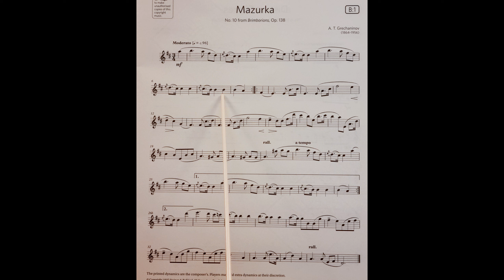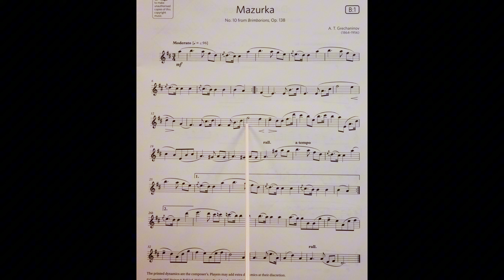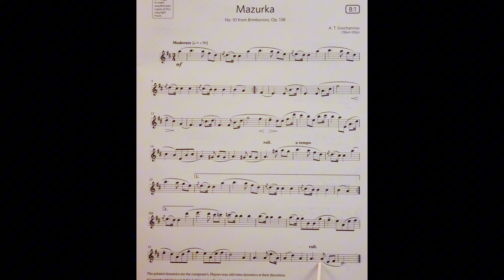Mazurka by A. T. Grechaninov piano accompaniment at rehearsal speed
The piano accompaniment part for the piece Mazurka No. 10 from Brimborions, Op. 138 by A. T. Grechaninov from the ABRSM Flute Grade 3 book at rehearsal speed. It includes the music for the Flute to play along to and pointing to help students get used to playing with the piano part. It is slower than the official recording. This is because we have found the official recording to be too fast for students when learning the pieces. It is a stepping stone to playing at full speed.